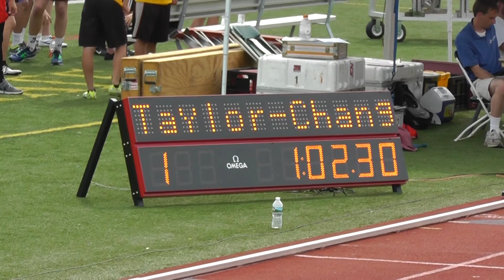Mass State Middle School Track and Field Meet - 2016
Fitchburg State University
June 4, 2016
Boys 400m